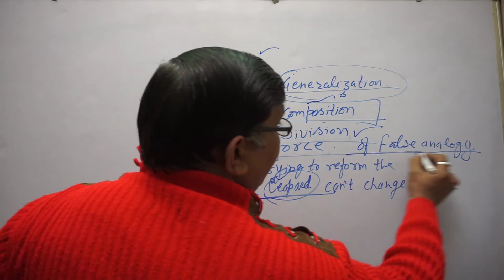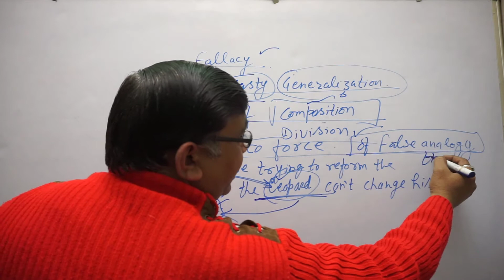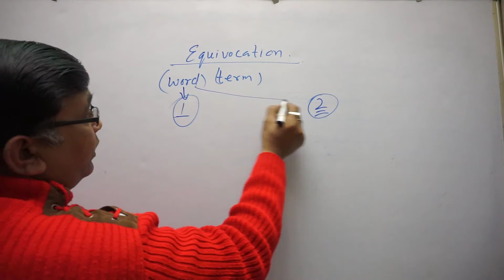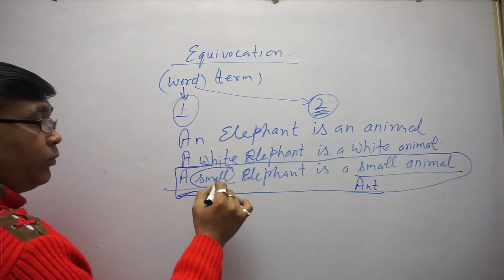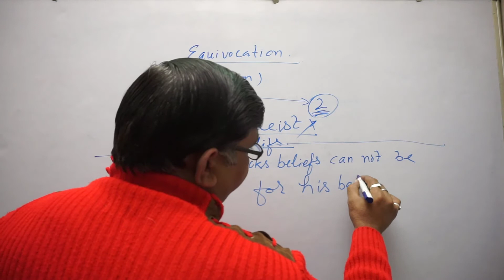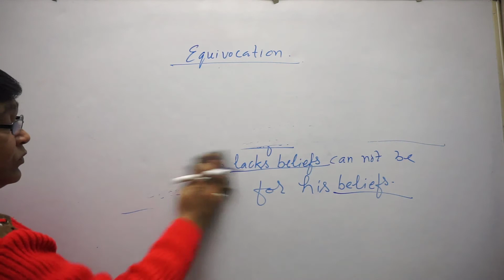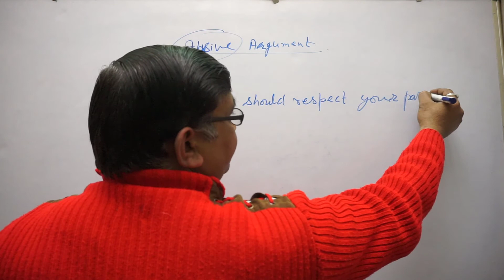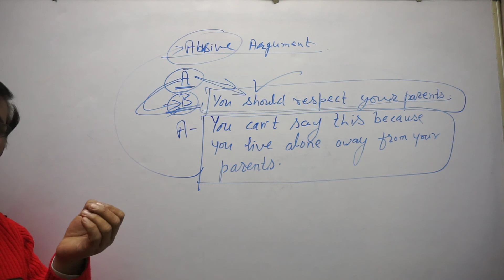Fallacy Part 2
This video is the second part for fallacy for the REET exam 2018.